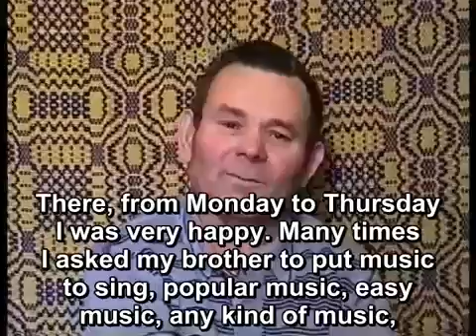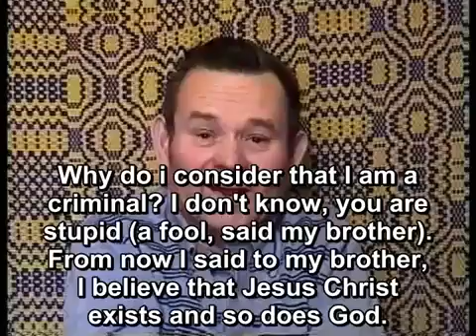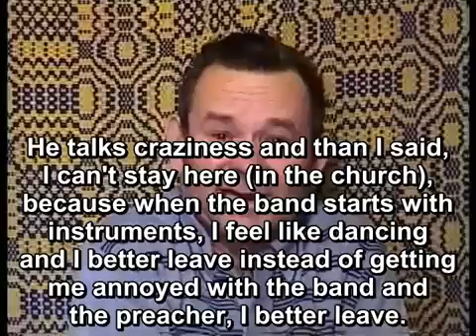To Hell,Heaven and back!!! Belive in Jessus Christ our Savior,tomorow can be to late Part 1 !!!